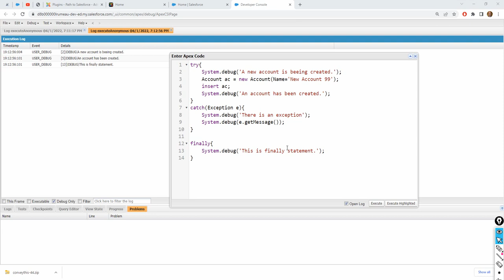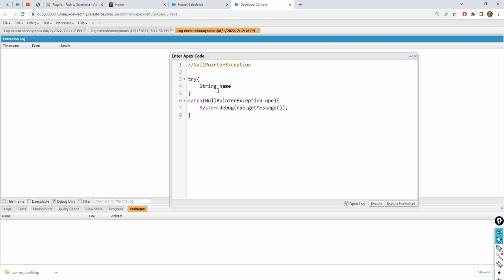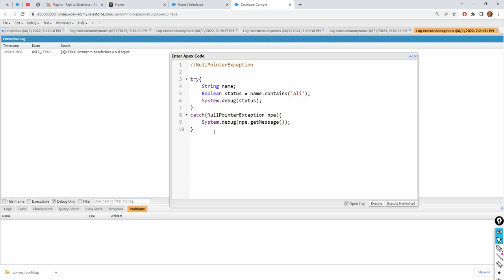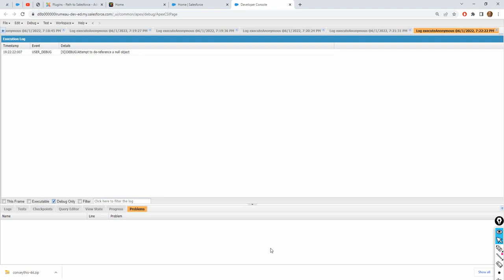Apex Exceptions 04 NullPointerException